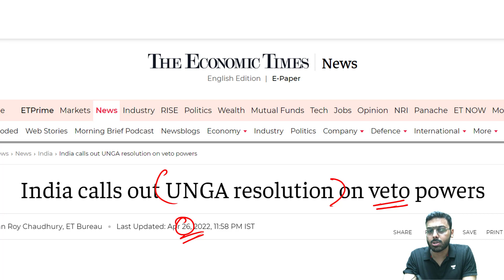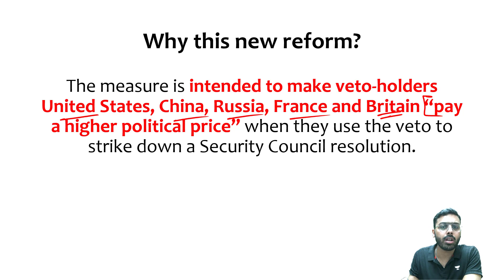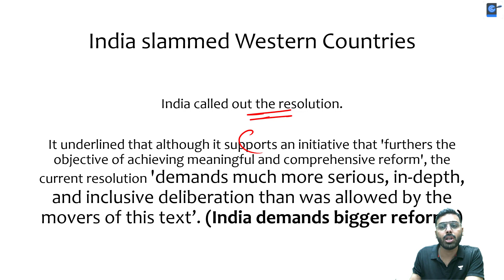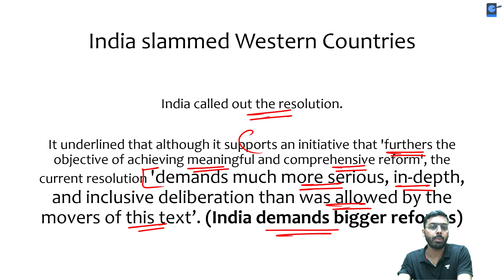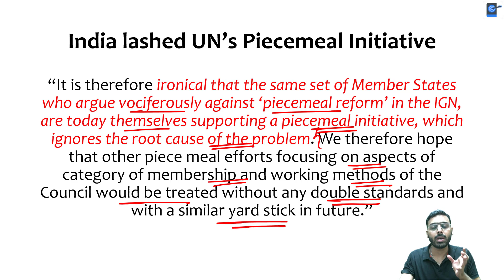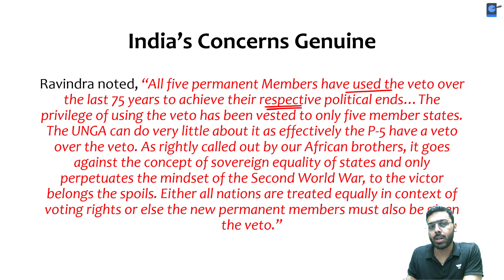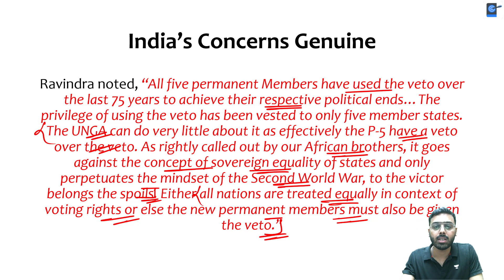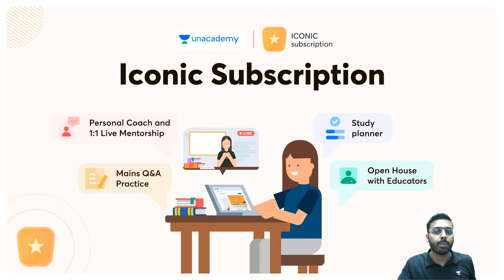India slams US & UK at UN for piecemeal reforms | India demands bigger reforms in veto powers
In this session Educator, Anirudh Aggarwal discussed India slams US & UK at the UN for piecemeal reforms. India demands bigger reforms in veto powers.

You can enrol to Unacademy Subscription and get the following benefits:
1. Learn from your favourite teacher
2. Dedicated DOUBT sessions
3. One Subscription, Unlimited Access to Live Online Classes and Videos
4. Real-time interaction with best-in-class teachers
5. You can ask doubts in live online classes
6. Limited students in each Class
7. Download the videos & watch them offline

Feel free to spread the word – share the videos with your friends and classmates